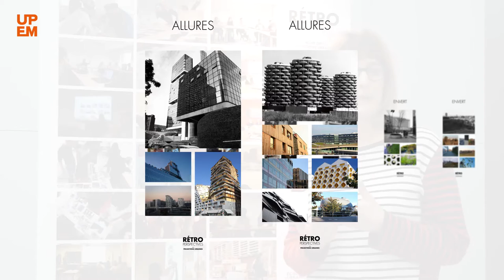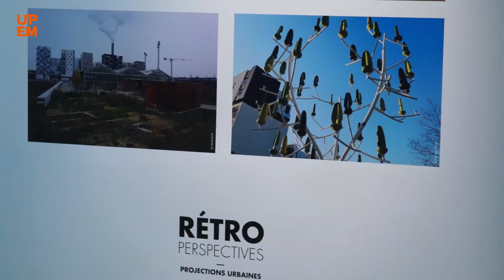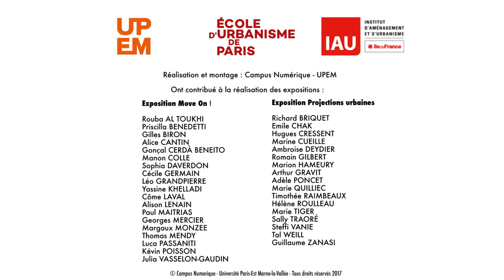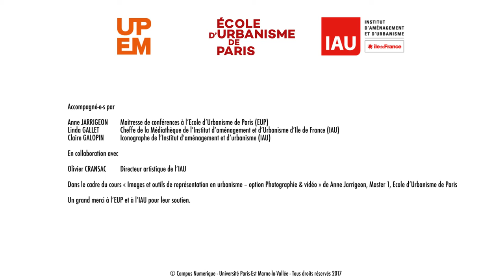Exposition Rétroperspectives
De 1964 à 1981, Jean Bruchet a arpenté l’Île-de-France, témoignant par ses photos des profondes mutations de l’espace urbain pendant les Trente Glorieuses. Il a laissé à l’IAU plus de 2 500 clichés, reflets des rêves et des ambitions d’une époque.
Dans le cadre d’un partenariat entre l’IAU et l’École d’urbanisme de Paris (EUP), 40 étudiants de Master I se sont plongés dans ce fonds photographique afin d’en tirer des leçons sur l’avenir de nos villes. Appareil photo ou téléphone mobile en main, ils ont à leur tour saisi leur époque pour nous inviter à changer de perspectives.
Leur travail a fait l'objet d'une exposition en deux lieux : Move on ! à l'EUP et Projections urbaines à l'IAU

Revivez ici le vernissage de l'exposition du 30 janvier 2017 à l'IAU, avec l'interview d'Anne Jarrigeon, Maîtresse de conférences à l'EUP et des étudiants du Master.

Une vidéo réalisée par les étudiants du Campus numérique de l'Université Paris Est Marne la Vallée (UPEM).